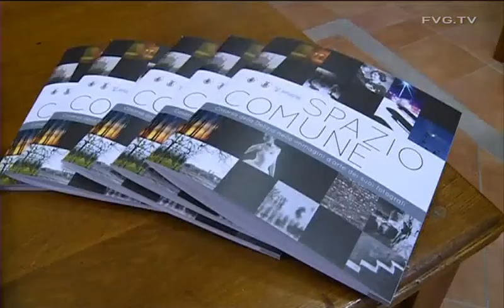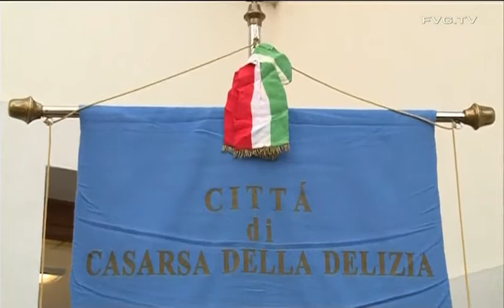Casarsa: Inaugurato nuovo municipio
Bolzonello: è cuore democrazia Panontin: intervento di recupero per sede prestigiosa